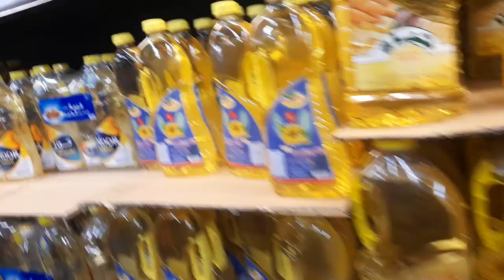saudiriyadhसऊदी अरब के मॉल में बहुत कुछ मिलता बहुत बड़ा मॉल है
saudiriyadh माल में कितना समान milta Hae